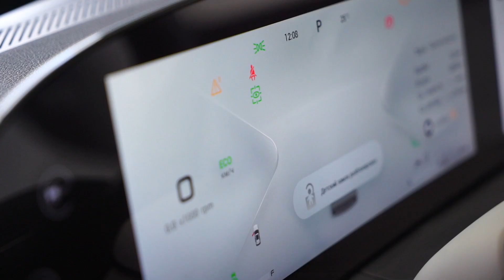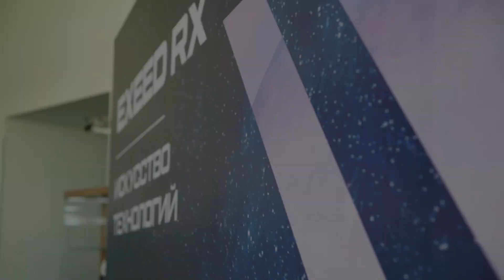автосалон ключавто EXEED RX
@alexvideograf Обзоры любых мероприятий. видеосъемка, фотосъемка, аэросъемка, подводная съемка, реклама, музыкальные клипы, съемка концертов, праздников, свадьба, в России и зарубежом.